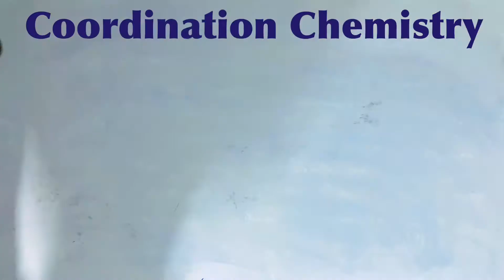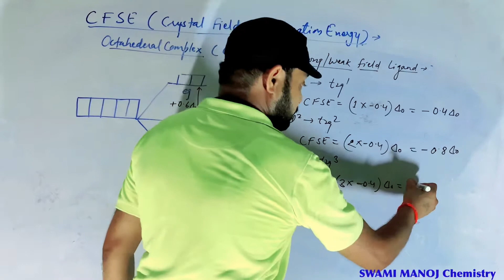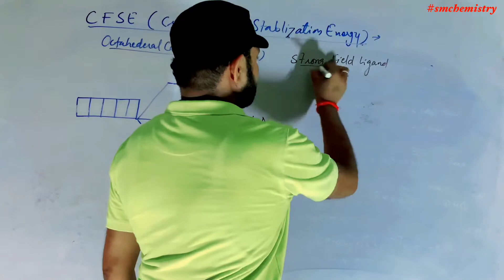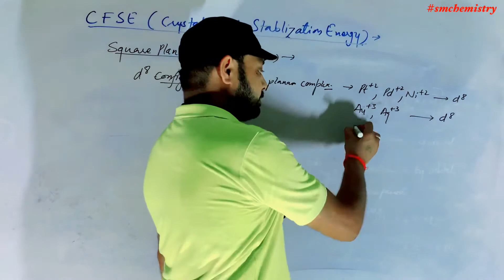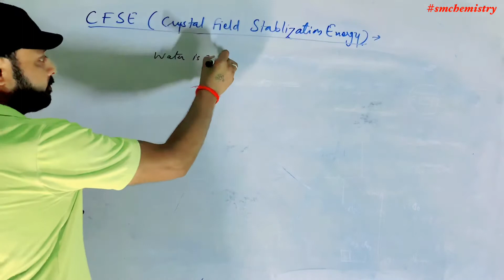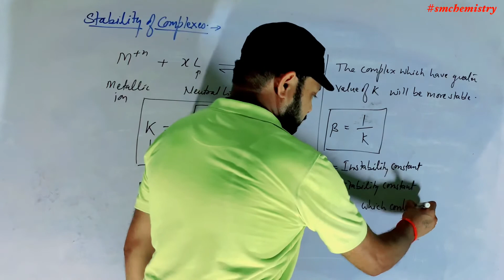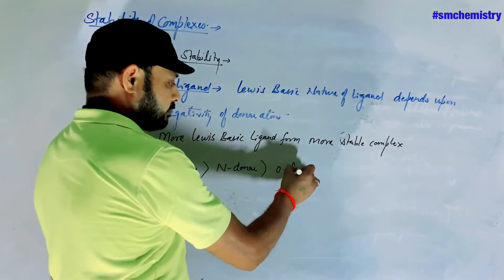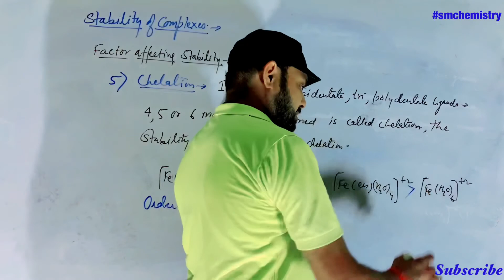Coordination Chemistry class 12 | CFSE | Crystal field stabilisation energy| stability